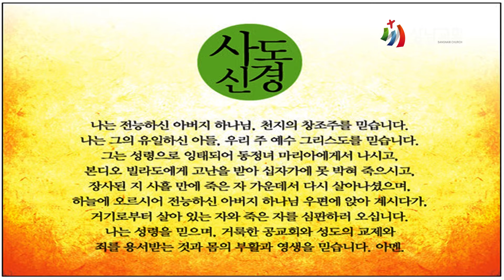가정예배 / 누가복음 9장 51절 / 굳은 결심 / 김병수 목사